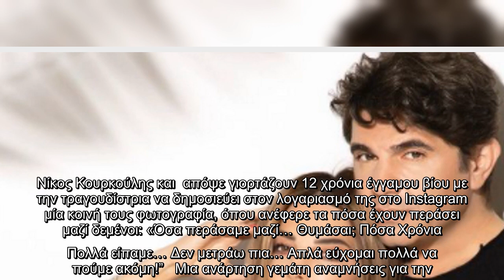Νίκος Κουρκούλης – Κέλλυ Κελεκίδου: Γιορτάζουν 12 χρόνια έγγαμου βίου